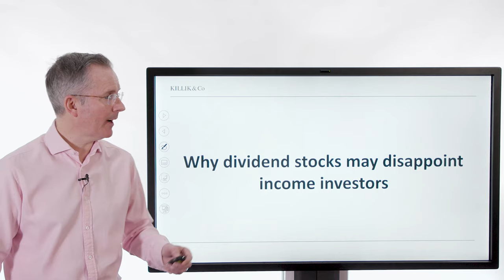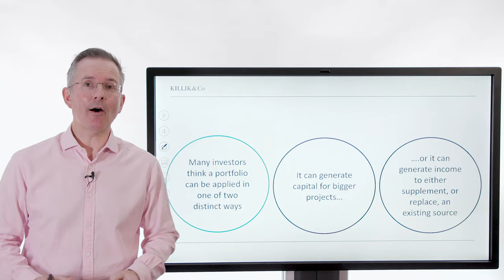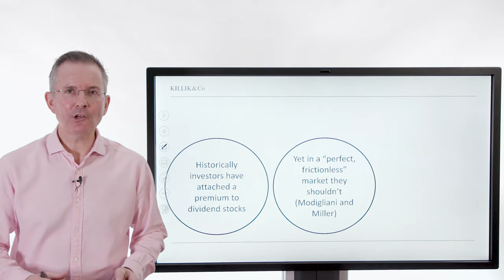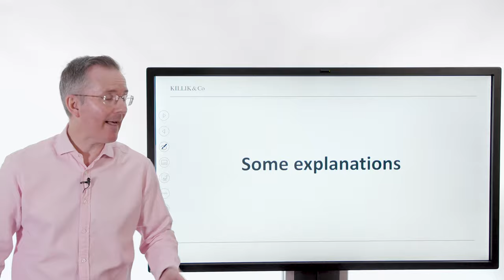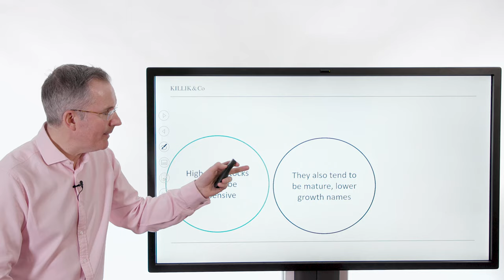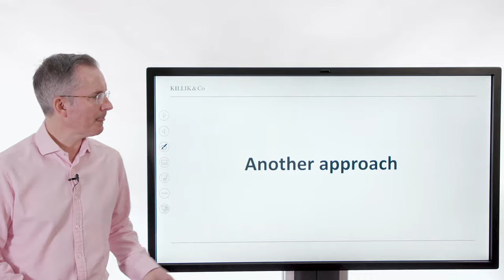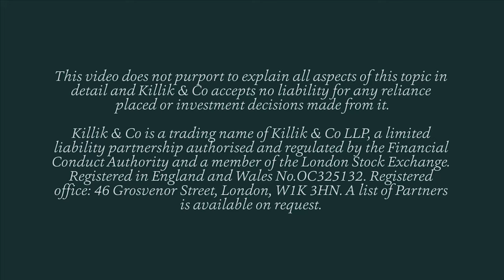Why dividend stocks may disappoint income investors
Relying purely on dividend stocks for your income may be unwise. Tim Bennett looks at why and outlines an alternative approach.